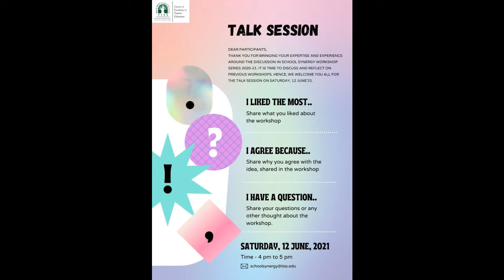[School Synergy] Talk Session | June 12, 2021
School Synergy Talk Session by Participants